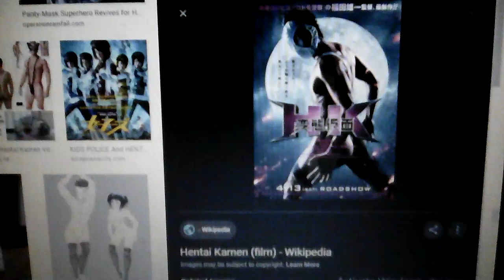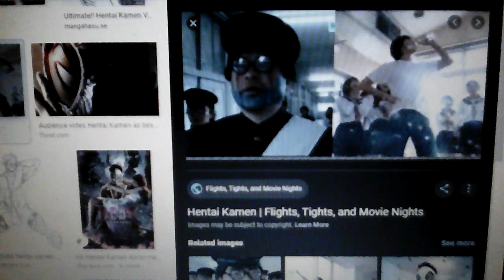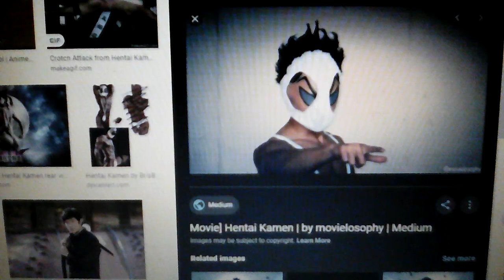Video borcacap tentang : hentai kamen ✨⚡🌻👣💥🌱🎆🔆🔅🔸🌟🌟 🌟 🌟🌟 🌟🌟 🌟 🌟🌟🔸🔅🔆🎆🌱💥👣🌻⚡✨